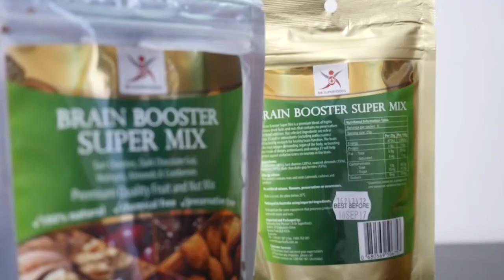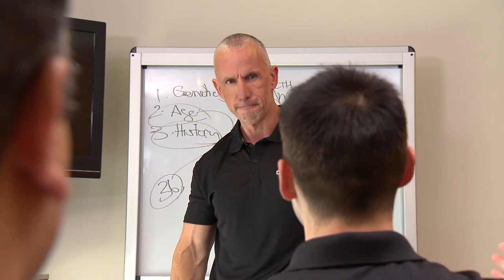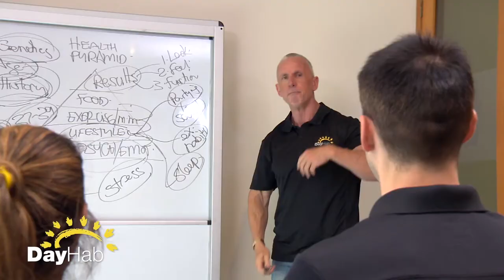Get A Life Season 2 EP8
Get A Life is an Australian produced television show that provides an educational and inspirational resource focusing on all aspects of health. It is a fun and vibrant program, encasing new and exciting healthy eating and exercise tips as well as focusing on ways to improve your mind, body and soul.